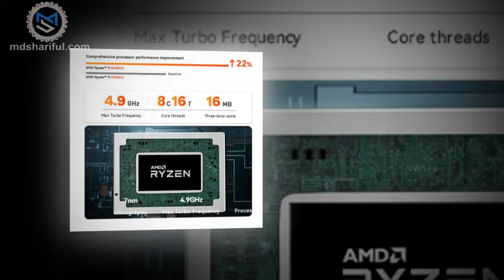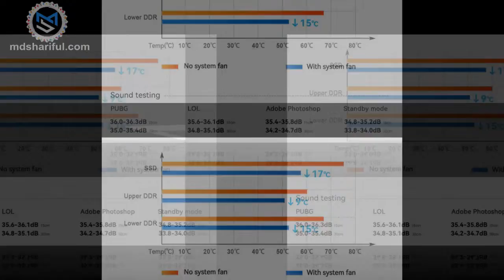Beelink GTR6 Review Best Mini PC With AMD Ryzen 9 6900HX | mdshariful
Beelink has launched the Beelink GTR6, a mini-PC powered by AMD Ryzen 9 6900HX. To cope with up to 64 GB of DDR5 RAM and PCIe 4.0 storage, Beelink claims that the GTR6 port will not be needed.
Beelink has launched the Beelink GTR6, a mini-PC powered by AMD Ryzen 9 6900HX. To cope with up to 64 GB of DDR5 RAM and PCIe 4.0 storage, Beelink claims that the GTR6 port will not be needed. Beelink GTR6 will have 4 HDMI 2.1 ports among various connections. you can check full review of Beelink GTR6 Review

Beelink GTR6

Beelink has teased the GTR6, its next-generation mini-PC. According to the corporate, the machine will include the Ryzen 9 6900HX, a 45 W APU with 8 Zen 3+ CPU cores, and a Radeon 680M iGPU.

Whether or not this will likely be the only processor remains to be seen, though it has been overtaken by the Ryzen 9 6980HX in AMD's cell product stack.

Additionally, the GTR6 will support DDR5 RAM via twin SODIMM slots. Supposedly, the machine will include 64 GB of DDR5-4800 RAM and 512 GB of PCIe 4.0 x4 storage. Additionally, all configurations should provide the following ports:

1x 2.5 Gbit Ethernet
1x 3.5mm headphone jack
1x DC power (provides 120 W power)
4x HDMI 2.1
2x USB 2.0 Type-A
3x USB 3.0 Type-A
1x USB 3.0 Type-C

Unfortunately, Beelink hasn't confirmed how much the GTR6 will cost. Instead, the corporate outlined that the mini-PC could exist as a barebones piece of equipment with RAM, storage, and a Windows 11 license. Alternatively, GTR6 can be compatible with CentOS, OpenSUSE, and Ubuntu.

We now have an inner M.2 card with wifi 6E (1.2Gbps) + Bluetooth 5.2 and a 2.5 Gbps Ethernet port for community connectivity. As connectors, we discover distributed between its entrance and rear Three USB 3.0 ports, 2 USB 2.0, a 3.5 mm audio jack, a USB Type-C, and 4 HDMI 2.1 outputs that permit displaying four screens as much as 8K decision.

We now have a fingerprint reader for simple Windows unlocking at the highest. Cooling is ensured with two low-noise followers positioned on the backside and prime.

This small pc comes with Windows 11 put in as commonplace, and the ability to provide is exterior. It additionally gives VESA assistance for hanging it on our monitor.

Dual SO-DIMM Crucial DDR5

The GTR6 has two built-in slots for DDR5-4800MHz reminiscence sticks, supporting as much as 64GB of dual-channel reminiscence, though the official choice should be 32GB (16GB*2).